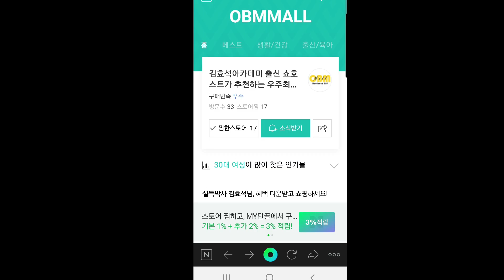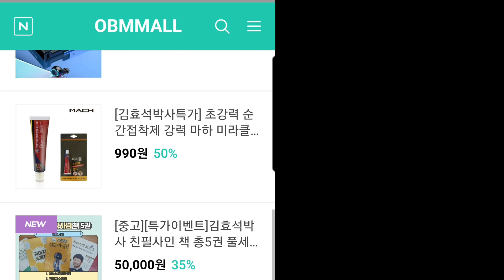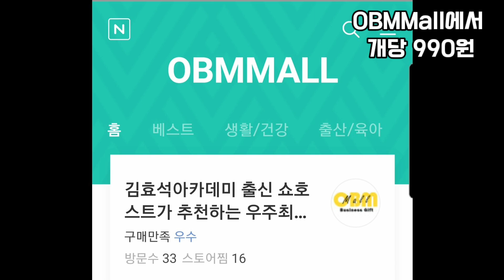저를 모르는 분은 이 영상 보지 마세요. OBMMall 런칭 기념 이벤트